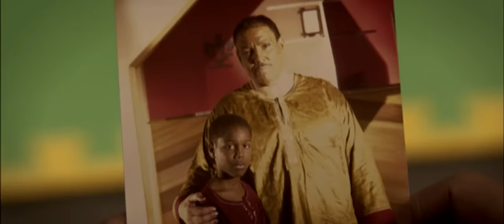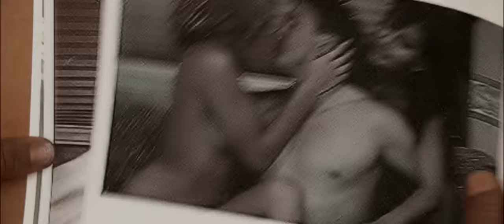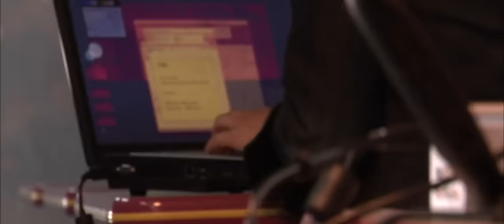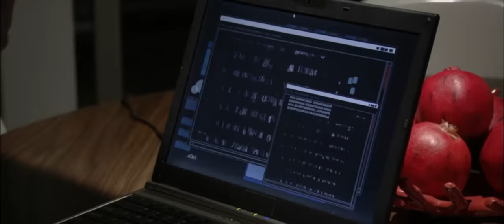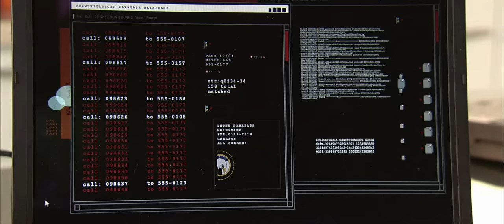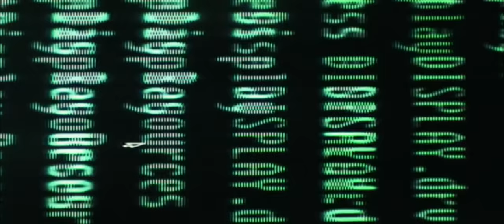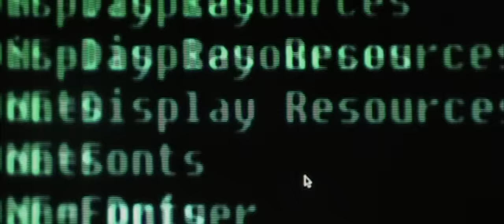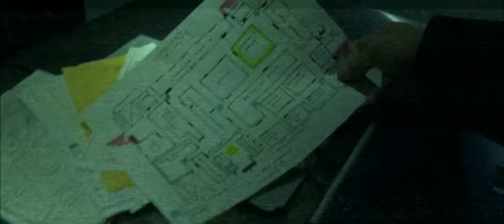FBI AGENT 2 - Wesley Snipes Superhit Hollywood English Action Thriller Full Movie | English Movies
Presenting Hollywood Movies In English Full Action HD (Hollywood Movie English, Action Movies,  Crime Movies, Thriller Movies, Wesley Snipes Movies In English) "FBI AGENT 2" Exclusively on @HollywoodEnglishCollection Sit back & enjoy !!!

Synopsis
A highly trained special agent sets out to avenge the death of his mentor. Drawn out of retirement, the agent finds himself framed for crimes he did not commit. He attempts to clear his name and smash the conspiracy against him.